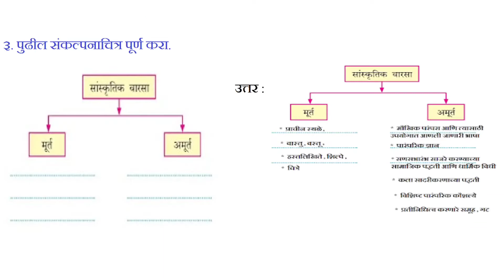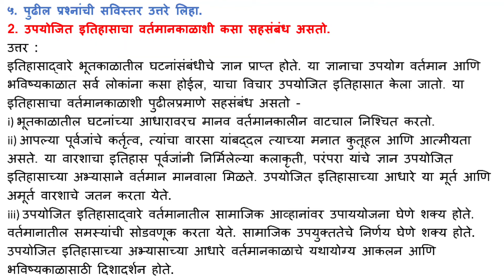उपयोजित इतिहास स्वाध्याय || उपयोजित इतिहास स्वाध्याय इयत्ता दहावी || upyojit itihas swadhyay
उपयोजित इतिहास स्वाध्याय
उपयोजित इतिहास स्वाध्याय इयत्ता दहावी
उपयोजित इतिहास 10वी mcq
उपयोजित इतिहास 10वी स्वाध्याय
उपयोजित इतिहास 10th स्वाध्याय
उपयोजित इतिहास स्वाध्याय 10 वी
उपयोजित इतिहास स्वाध्याय दहावी
upyojit itihas swadhyay
upayojit itihas 10th class swadhyay
upyojit itihas swadhyay 10th
उपयोजित_इतिहास_स्वाध्याय,